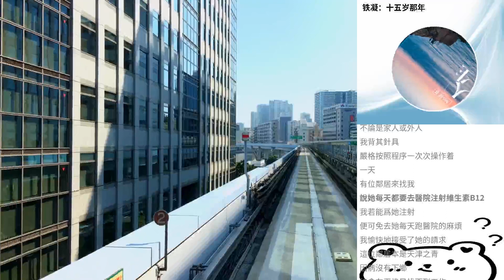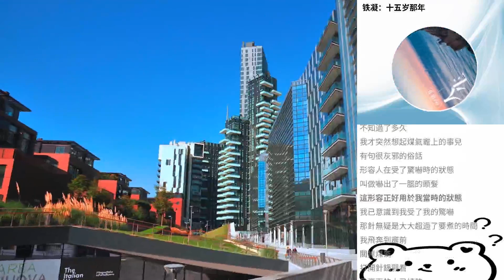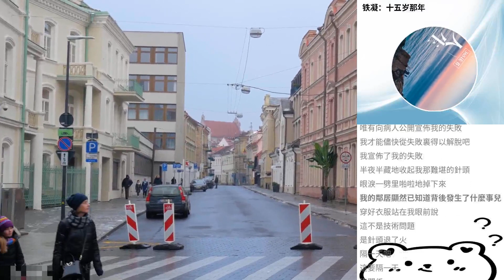鐵凝：十五歲那年